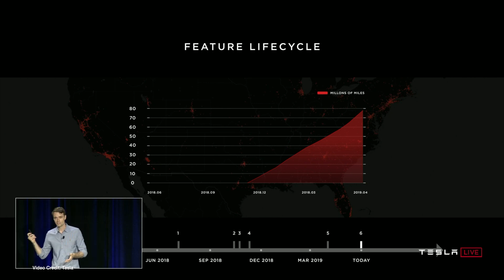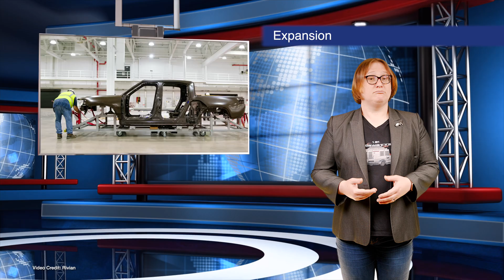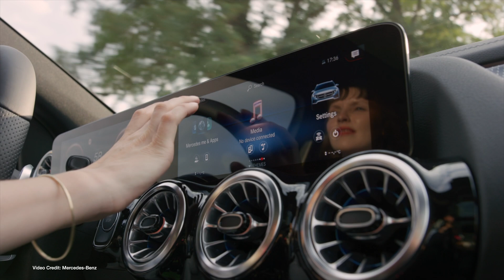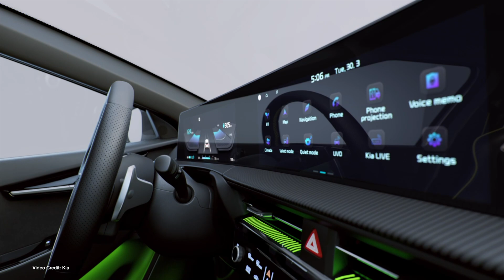ET 178 Go Rental Goes Tesla, Energica 15-minute Charging, Kia EV6 Order Books Open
00:00 - Introduction
00:41 - Welcome
00:47 - GoRental Gets ten Tesla Model 3s!
01:36 - Nio announced entry plan for Norway, including battery swap stations.
02:28 - Ford rumored to be working on using the Lightning name for the F150 electric
03:18 - Tesla owner caught abusing Autopilot the same week that another Tesla owner dies in a crash.
04:15 - Rivian buys more land near Normal factory
05:02 - Price increase in the U.S. for the Mustang Mach E adds bluecruise
05:43 - Stellantis says it won’t need Tesla to hit European targets.
06:33 - Two new EQA models have been announced
07:24 - Energica says 85% charges in 15 minutes is just around the corner
08:08 - Kia EV6 Now Available to Order in Europe, with strong demand already
08:52 - Elon Musk claims Peter Rawlinson wasn’t Chief Engineer at Tesla. He was.
09:50 - Lancia Delta Evo-E is a restomod we want
17:43 - Thanks, and Goodbye!

100% Kiwi % 50% Community Owned